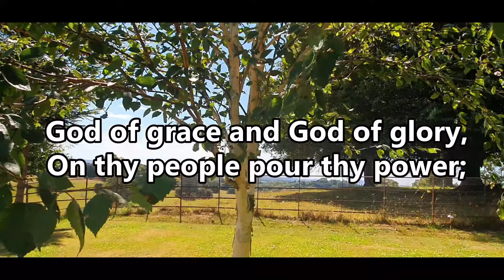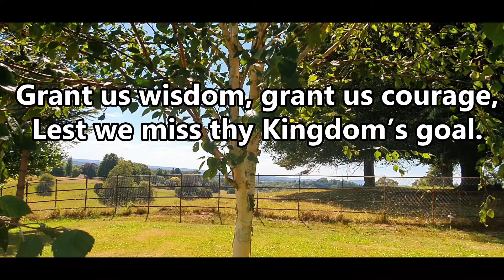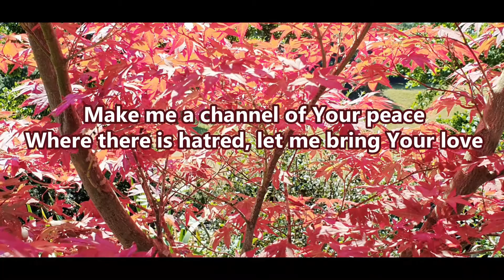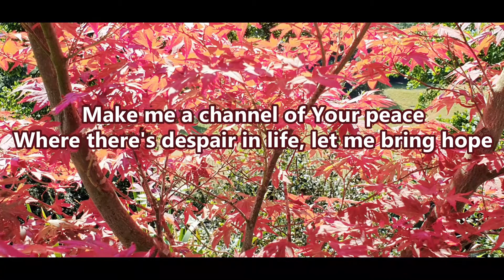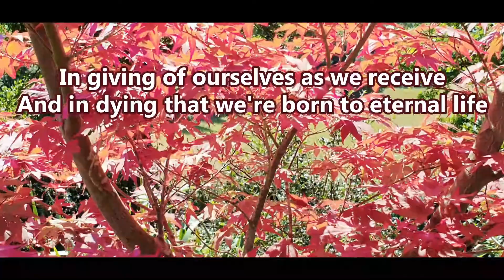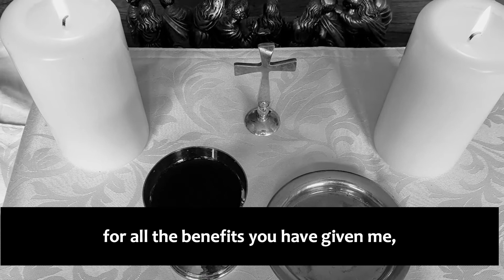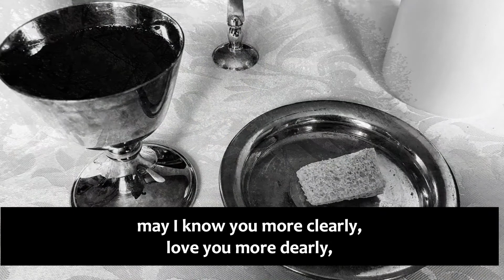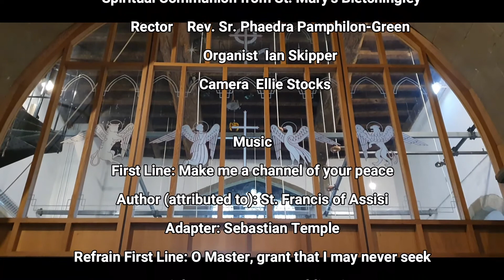Holy Communion from St. Mary's Bletchingley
Do join us as we come together for the first time in St. Mary's Bletchingley for Holy Communion. The prayer is added for you to make your Spiritual Communion.